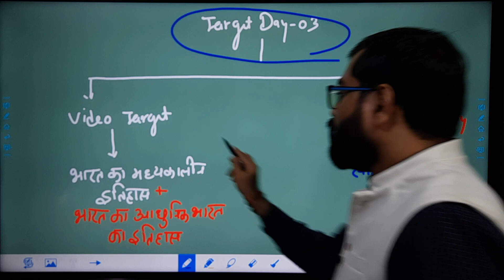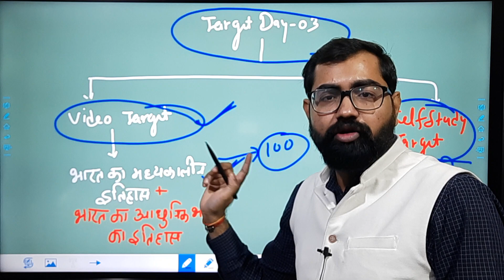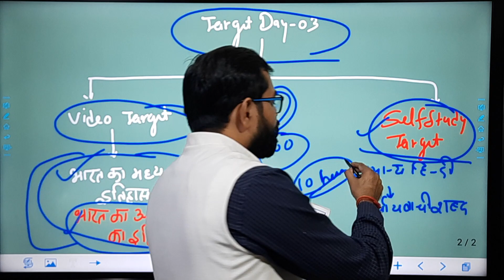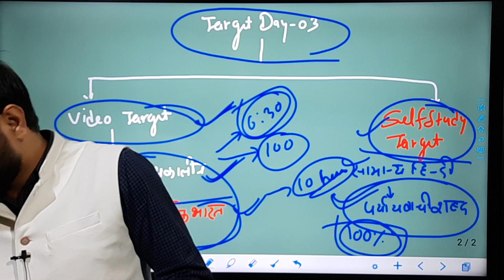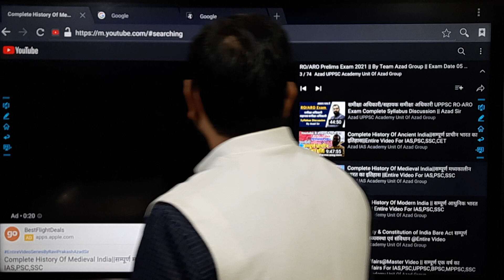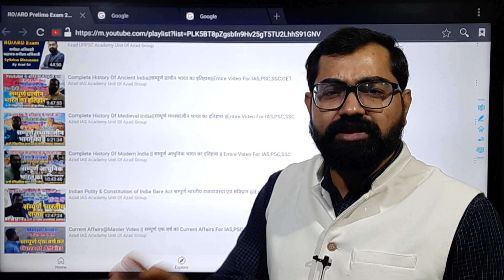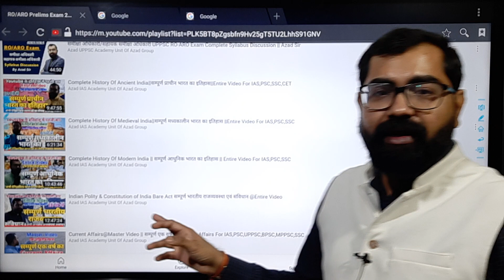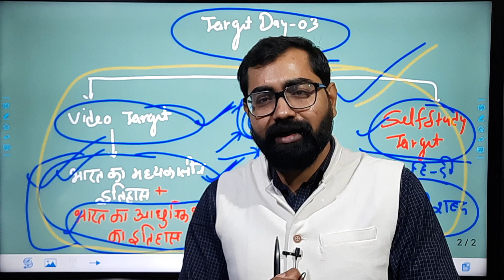समीक्षा अधिकारी/सहायक समीक्षा अधिकारी परीक्षा का (RO/ARO) Master Revision Day-03 | By Azad Sir